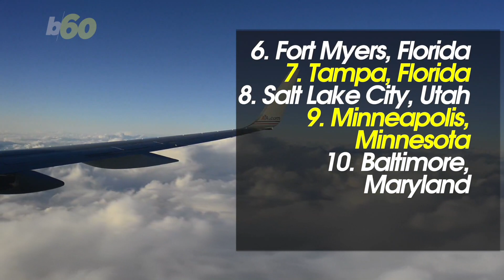Here Are 10 of the Cheapest Trips to Take in 2018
Here are 10 of the cheapest trips to take in 2018, according to travel search engine Kayak. Sean Dowling (@seandowlingtv) has more.